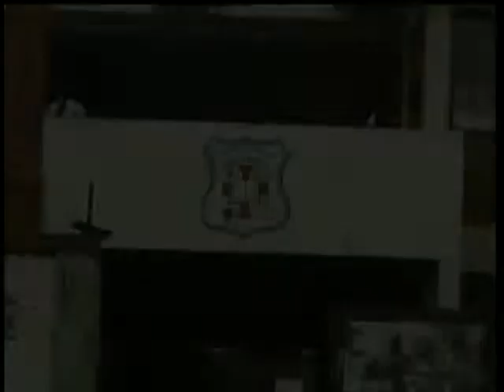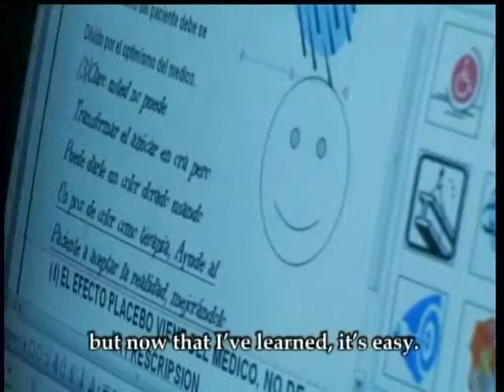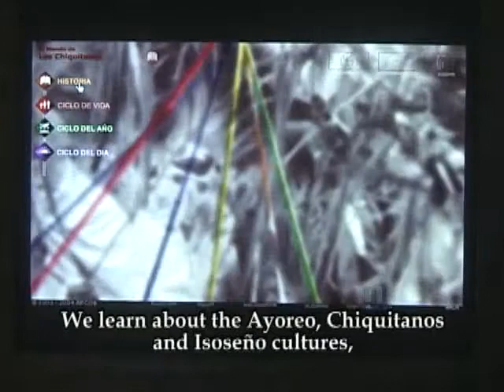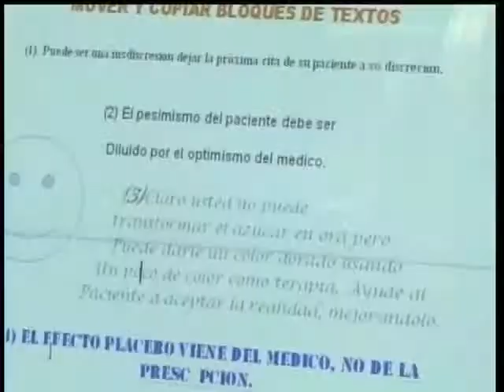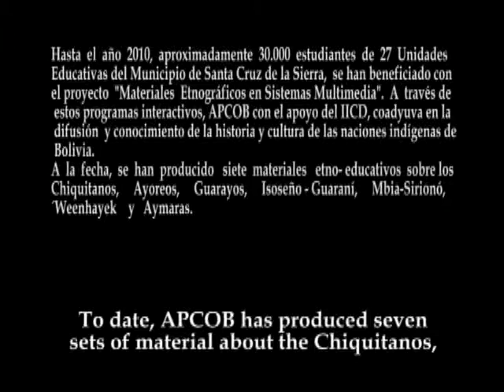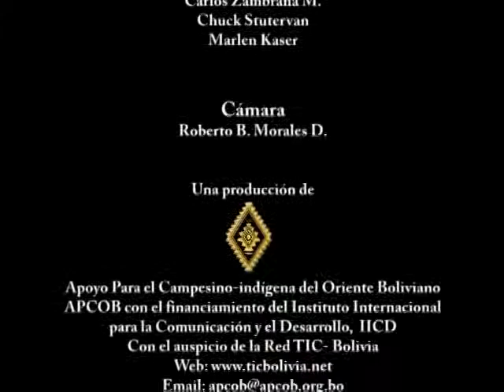Testimonios TIC´S Parte I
Las Tecnologías de Información y Comunicación, TIC son un instrumento importante para el desarrollo de sectores sociales que no tienen fácil acceso a  la información. En este sentido se han implementado telecentros en diferentes Unidades Educativas urbanas y rurales. Este video presenta tres testimonios sobre las experiencias de los beneficiados en la capacitación de las TICs. Para el desarrollo de estos proyectos se cuenta con la colaboración de instituciones nacionales e internacionales,  liderado por el IICD, Países Bajos.